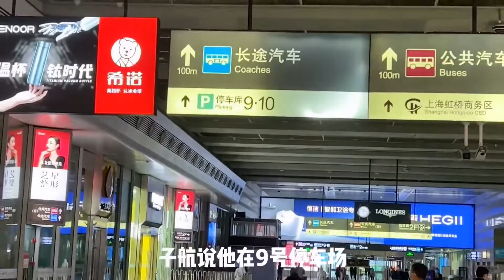一日不見如隔三秋，今日份的特殊任務，去找子航了！ 【島城豆漿】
一日不見如隔三秋，今日份的特殊任務
哈嘍，大家好！😀
這裡是【島城豆漿】YouTube官方正版頻道~
這裡有你最喜歡的海鮮捕撈活動的🦀🦐，快來和我一起感受大海的魅力吧😋😋
有興趣的可以關注和評論！
如果您有喜歡的主題或內容，請給我留言。
謝謝大家的觀看和評論。
趕海 catchseafood 海鮮 VLOG 螃蟹 章魚 "在這個影片中，我們強調了對動物的尊重和保護，以確保它們沒有受到任何傷害。"